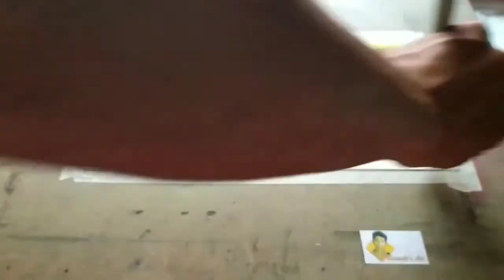Sunset painting in Watercolor on handmade paper by Biswajit Das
Colors: Camlin Artist Watercolor

Paper: Indian handmade paper